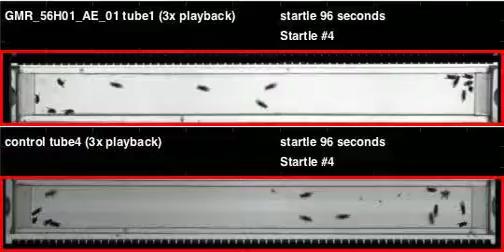GMR_56H01_AE_01_shi_Zeus_20120203T105720 buzz (seq2)